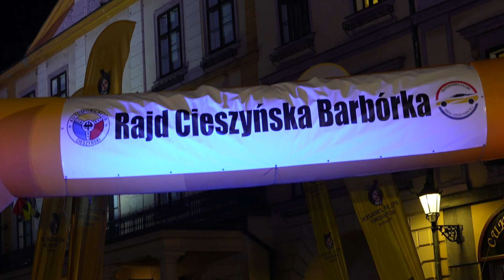short Marcin Mendrok / Marlena Mendrok - Fiat Seicento Sporting | Rajd Cieszyńska Barbórka 2024